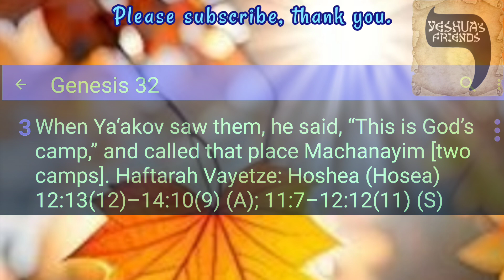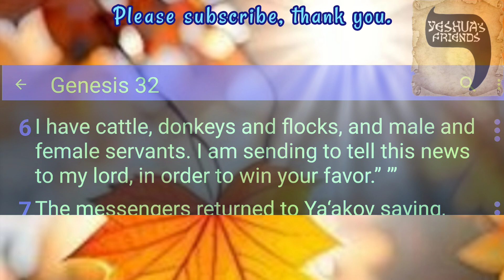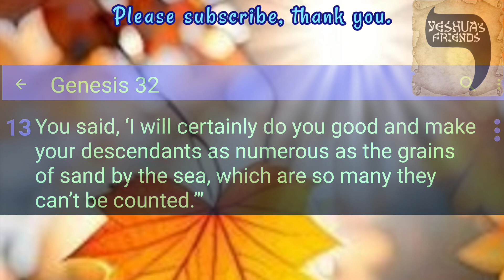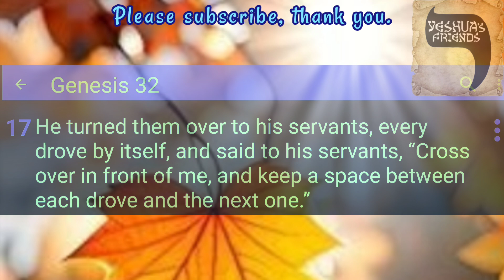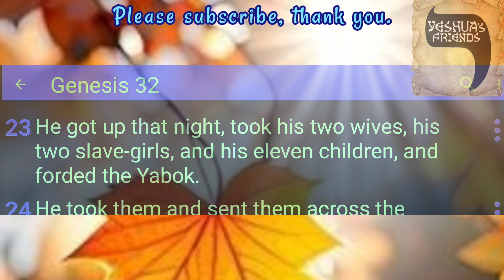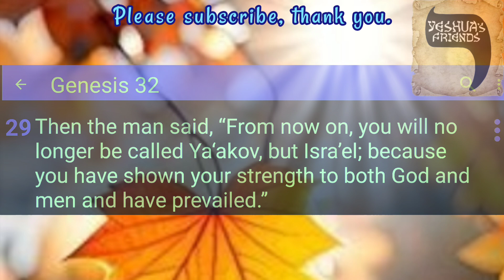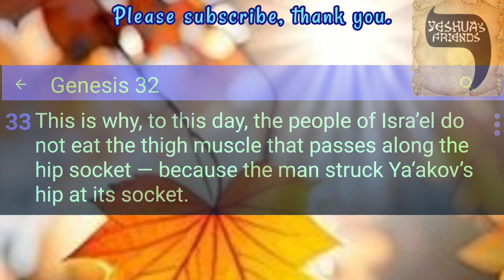Bible Reading on Genesis 32 CJB Version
Jacob Wrestles with the Angel